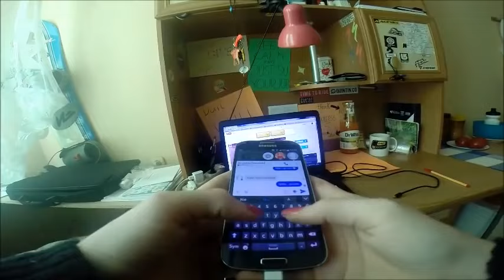Week w izo GoPro3+